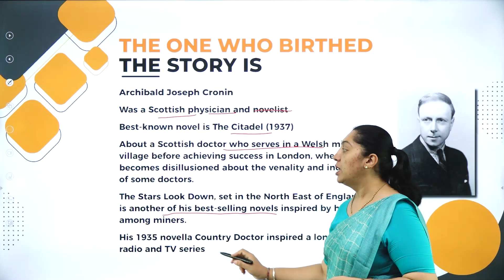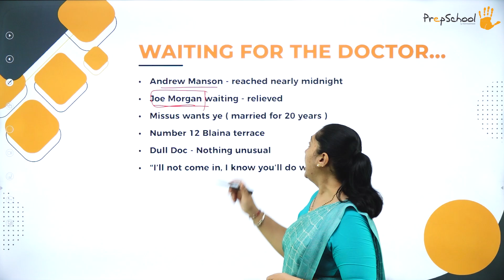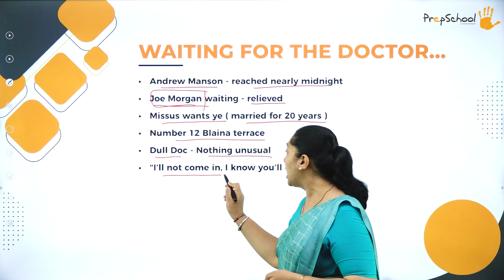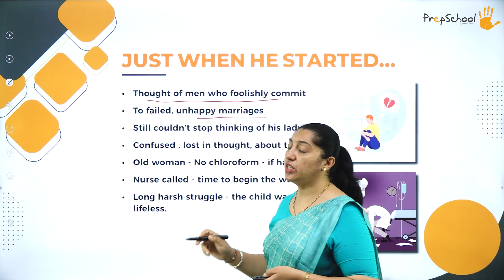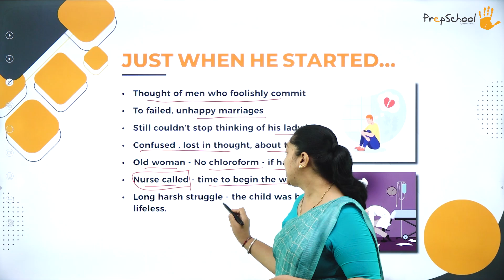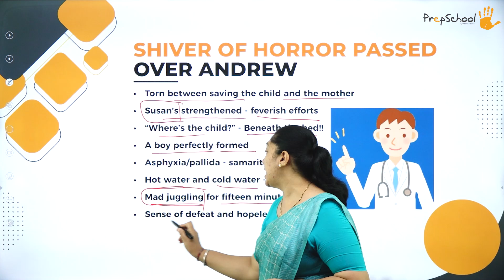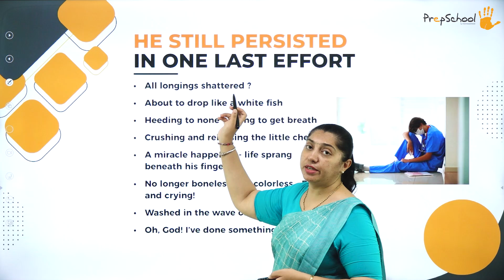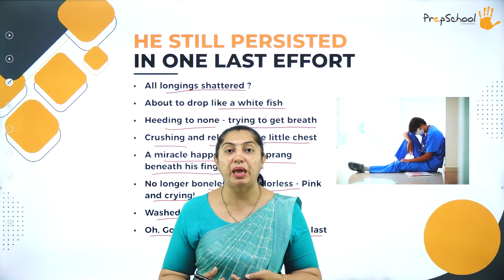DAY 08 | ENGLISH | CLASS XI | BIRTH | L1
Class : CBSE XI
Stream : SCIENCE AND COMMERCE
Subject : ENGLISH
Chapter Name :  BIRTH

TOPICS COVERED : The lesson explains the hardships and  challenges during a pilgrimage journey of the author. It teaches us that,  ones determination helps in one’s success. The lesson includes words in context, expressions, summary and conclusion with types of questions.

Watch to learn, watch to perform.
Welcome to anytime anywhere learning @PrepSchool